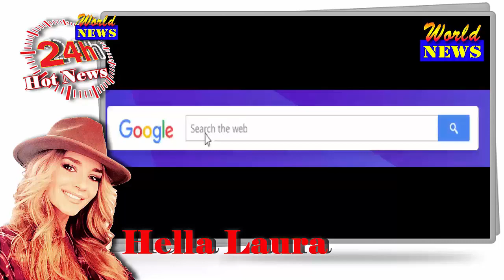Liam Hemsworth's girlfriend Gabriella Brooks flaunts her model figure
Liam Hemsworth's girlfriend Gabriella Brooks flaunts her model figure in a tiny strapless bikini as the couple hit the beach in Byron Bay. Liam Hemsworth hits the beach with model girlfriend Gabriella BrooksLIAM Hemsworth has been spotted on a beach day out with model girlfriend Gabriella Brooks.